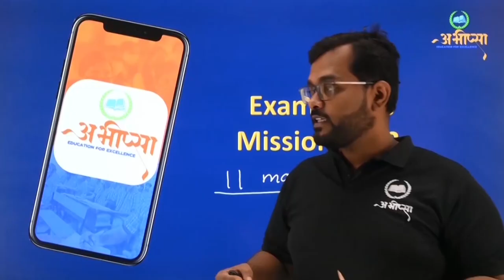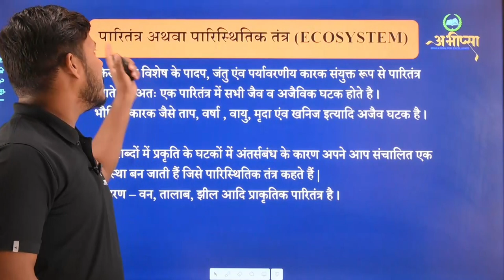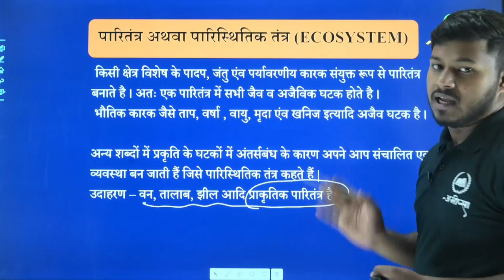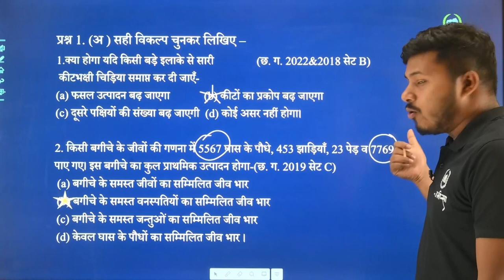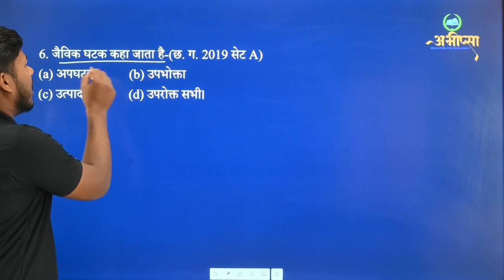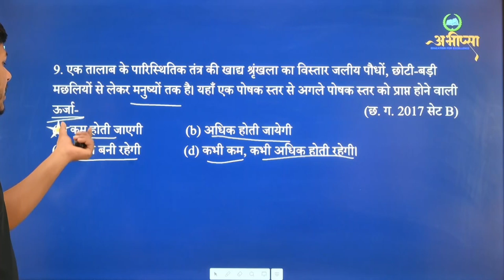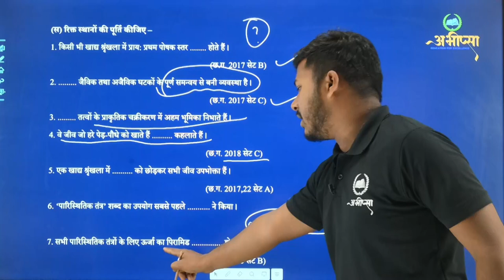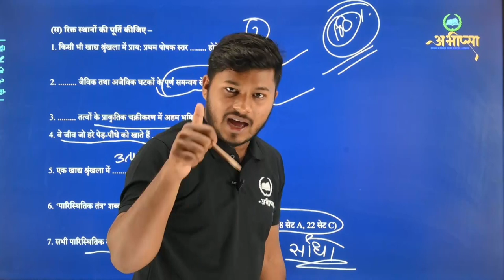हमारा पर्यावरण - पारिस्थितिक तंत्र में ऊर्जा का प्रवाह | इकाई-9 | LESSON-5 | कक्षा-10 | CGBOARD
हमारा पर्यावरण - पारिस्थितिक तंत्र में ऊर्जा का प्रवाह | इकाई-9 | LESSON-5 | कक्षा-10 | CGBOARD | BIOLOGY

 प्राथमिक उपभोक्ता
द्वितीयक उपभोक्ता
तृतीयक उपभोक्ता
चतुर्थक उपभोक्ता
प्रथम पोषक स्तर
द्वितीयक पोषक स्तर
तृतीयक पोषक स्तर
चतुर्थक पोषक स्तर
पंचम पोषक स्तर
जीवसंख्या के पिरामिड
जीव भर के पिरामिड
पोषक स्तर द्वारा ऊर्जा प्रवाह
पोषक चक्र पदार्थों का प्रवाह
ए. जी. टेंसले
पारिस्थितिक तंत्र’
जैविक तथा अजैविक घटकों उत्पादक
अपघटक